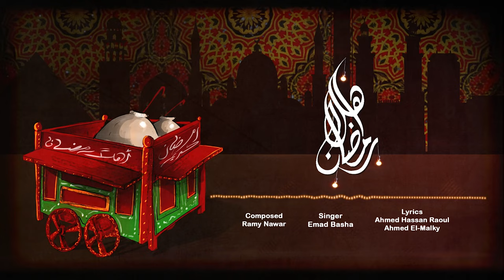اغنية اهلا رمضان - غناء عماد باشا - song welcome Ramadan "lyric video" singer emad basha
Producer
Saif Oraibi
CEO
Tamara Amir
Executive Producer
Marian Alfi Sami
Marketing Manager
Abd El Aziz Ghonem
Art director
shaarawy
Editor
Motaznashy
Designer
Hassan Nasr eldeen
Singer
Emad Basha
Lyrics
Ahmed El malky
Ahmed hassan Raoul
composed
Ramy nawar
Production Manager
Romany Gameel
Producer Assistant
Thapet Magdy

Production Assistant
Ahmed Aswany
Hany Gameel
Osama Mahmoud